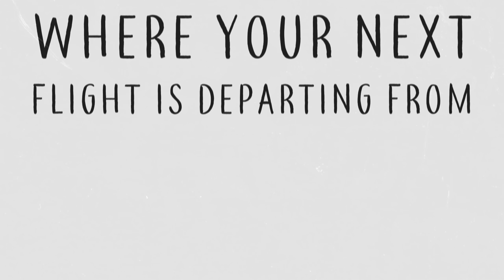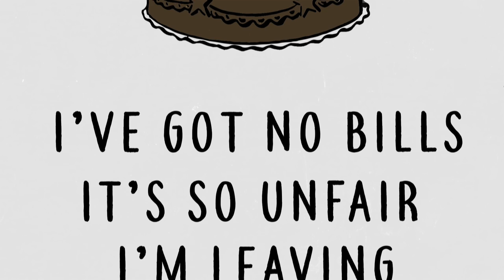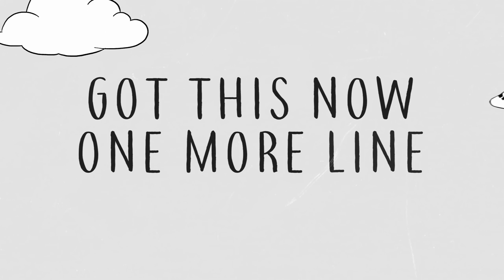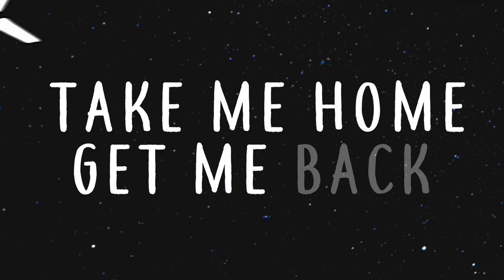Matt Bailey - Crewlife (Official Lyric Video)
Lyric video animation + design by Sam Koster

Written and Performed by Matt Bailey